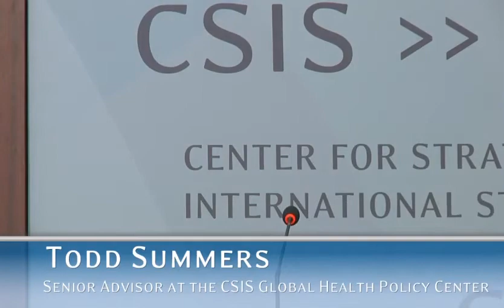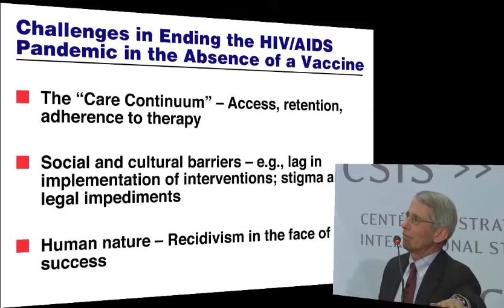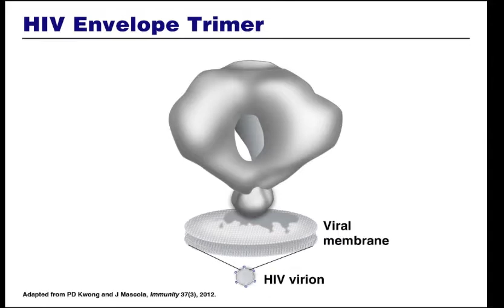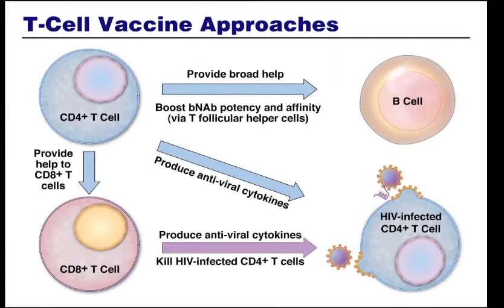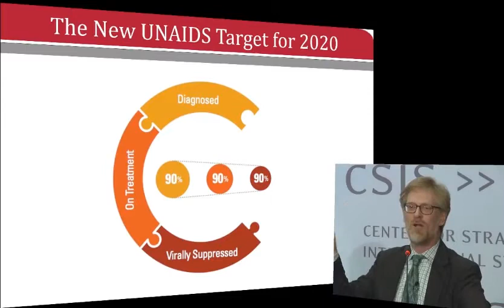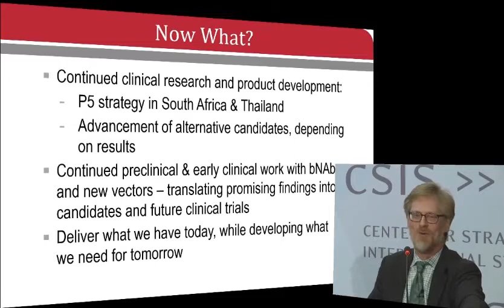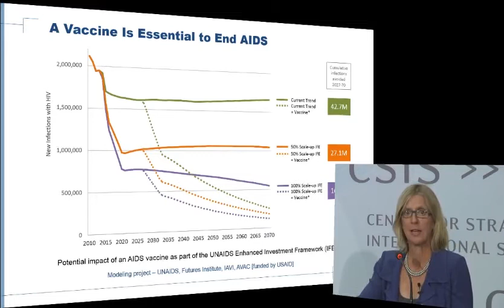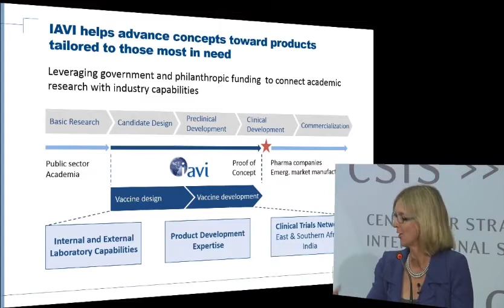Ending Epidemics Through Technology: Developing an HIV Vaccine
Biomedical research towards the prevention and treatment of HIV, tuberculosis, malaria, and other major global health challenges remains our long-term hope for bringing these epidemics to an end.   Understanding when new technologies are likely to emerge from the research and development pipeline, and how they might impact ongoing efforts, is vital to ensuring their rapid uptake and integration.
Please join us for a discussion on the status of HIV vaccines and how the U.S. will need to change its response to the global epidemic. Dr. Anthony Fauci, Director of the National Institute of Allergy and Infectious Disease (NIAID), will deliver the keynote address.  Afterwards, Dr. Fauci will join a distinguished panel with Mr. Mitchell Warren, Executive Director of AVAC, a New York-based advocacy group focused on HIV prevention, and Ms. Margie McGlynn, President and CEO of the International AIDS Vaccine Initiative (IAVI), a product development partnership focused on facilitating discovery of a safe, effective HIV vaccine. Mr. Todd Summers, Senior Advisor at the CSIS Global Health Policy Center, will moderate.
Refreshments will be served after the event closes.